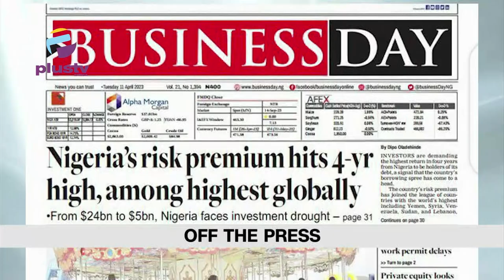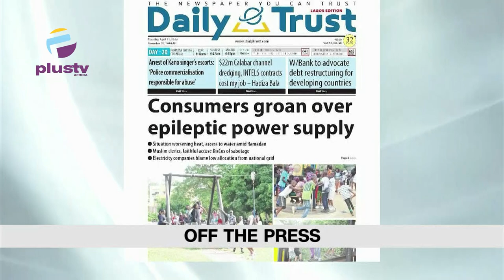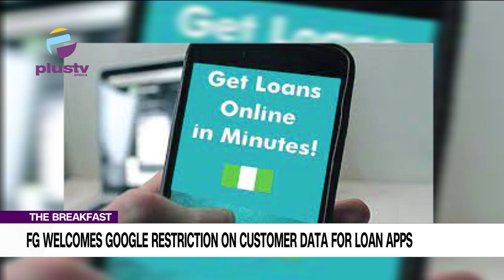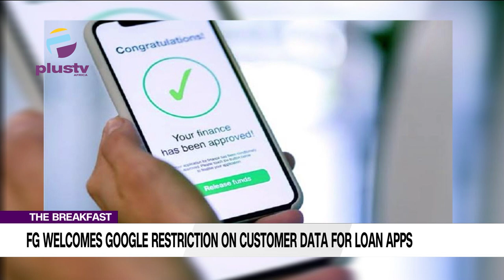Policeman Offficer Seen Assaulting Man In PH| Nigeria On UK Red List For Health Workers Recruitment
Welcome To TheTop Trending On The Breakfast